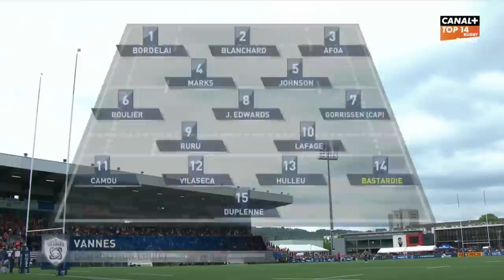Oyonnax Rugby vs RC Vannes | Semi-Final | Full match Rugby | France Pro D2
France Pro D2 Rugby 2022-23
Semi-Final
20/05/2023
Oyonnax Rugby vs RC Vanness - Full Match Rugby